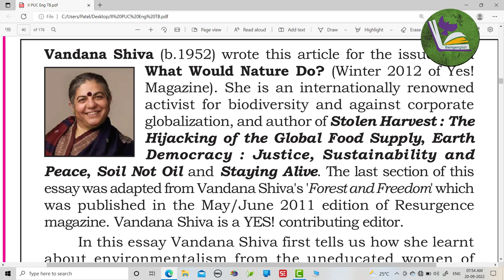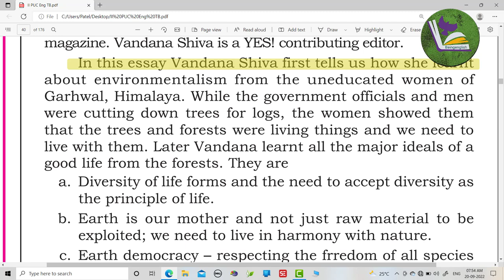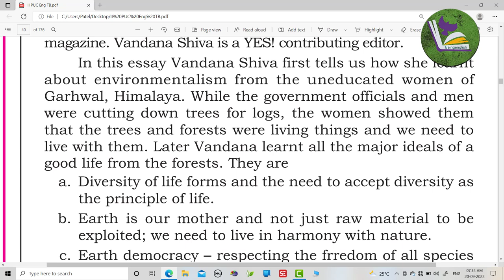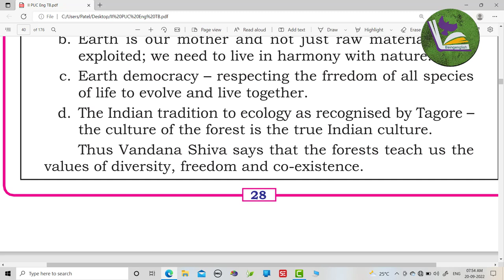Hindi|Part 1 Everything I need to know I learned in the forest 2nd PUC Summary#beingenglishclasses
karnataka education puc
karnataka puc board
2nd puc exam 2024 karnataka
karnataka 2nd puc toppers
2nd puc exam 2024
puc karnataka
karnataka puc
karnataka puc toppers
2nd puc exam 2024
2nd puc exam 2024 karnataka
ii puc
karnataka state syllabus Hindi|Part 1 Everything I need to know I learned in the forest 2nd PUC Summary#beingenglishclasses
In this video we are going discuss Hindi|Part 1 Everything I need to know I learned in the forest 2nd PUC Summary#beingenglishclasses.This Channel would help candidates who are preparing for 2nd Puc and 1st Puc Students.In this channel I have created a playlist for 1st and 2nd PUC English lessons of Karnataka syllabus.

1st puc english
2nd puc english grammar 2023
2nd puc english grammar karnataka board 2023
2nd puc english grammar karnataka board 2023
2nd puc english blueprint 2023
2nd puc english model question paper 2023